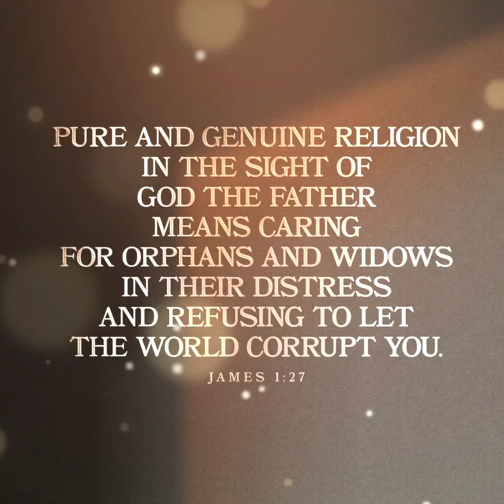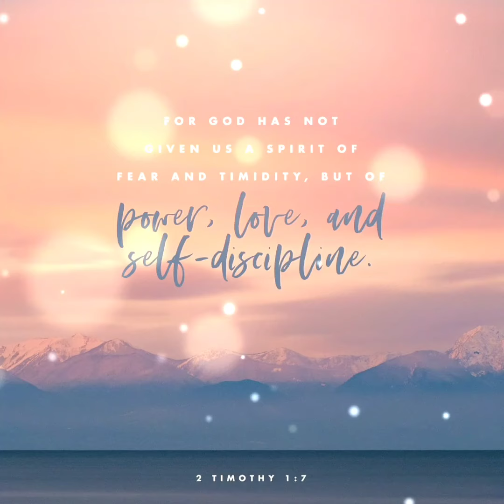Relaxation Music | While Meditating on the word of God